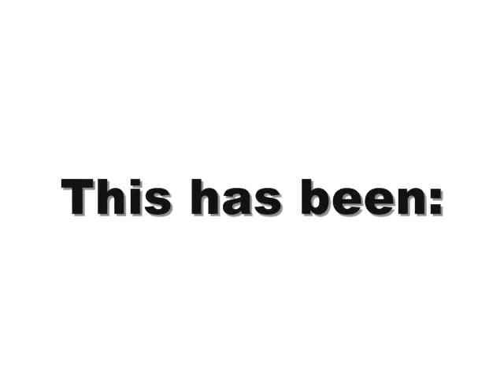What you missed if you didn't play TF2 on -SNiGS- this week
In which Hawkeye and Caged have difficulties exchanging greetings, DoomSquirrel really wants to be a captain and Dr. Zoidberg commits the seven deadly sins.

Song: The Hold Steady - Banging Camp